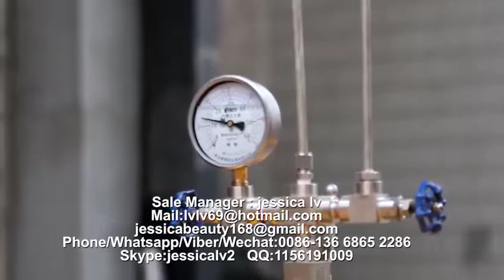PS GPPS Foam food box machine PS food container machinery manufacture 27